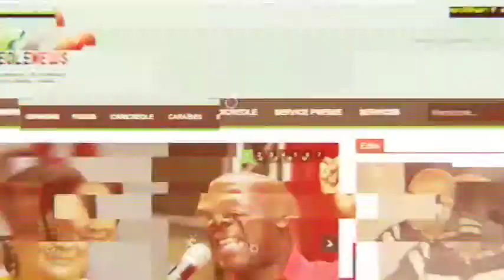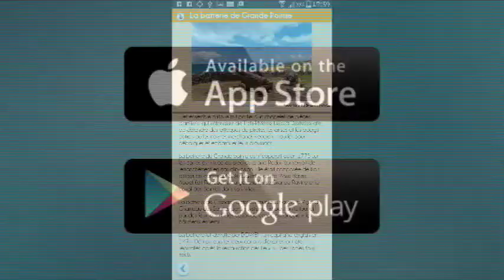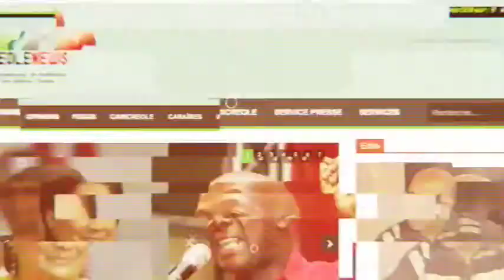ZCL du 29 septembre 2015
Invité : Betty Fausta JCE